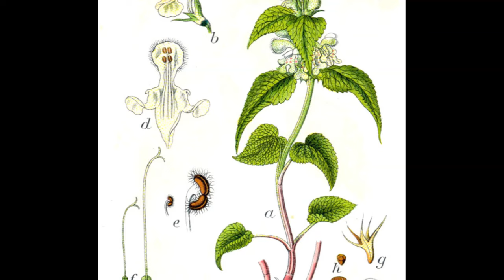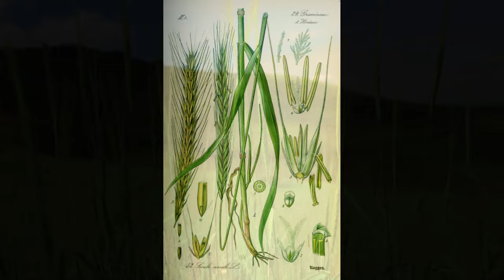Mimikra - Roślinni oszuści | Podcast Botaniczny nr 6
Szósty odcinek Podcastu Botanicznego poświęcony jest sztuce mimikry - upodabniania się do innych organizmów.
Wykorzystane obrazy:
AnRo0002, CC0,
 Johann Georg Sturm (Painter: Jacob Sturm), Public domain,